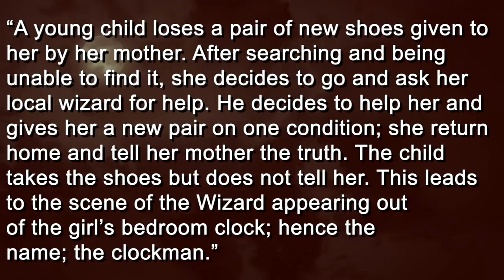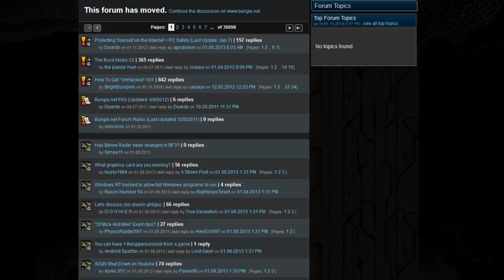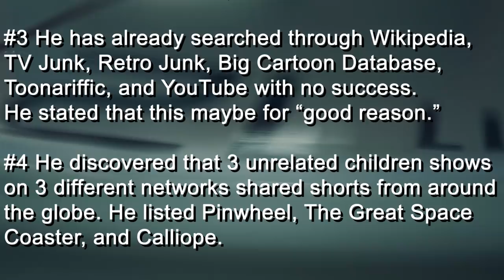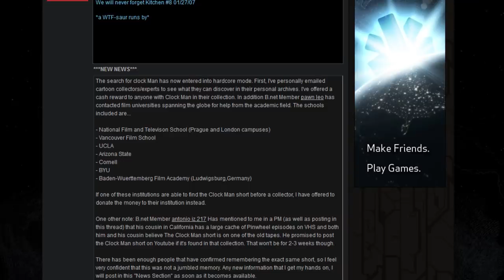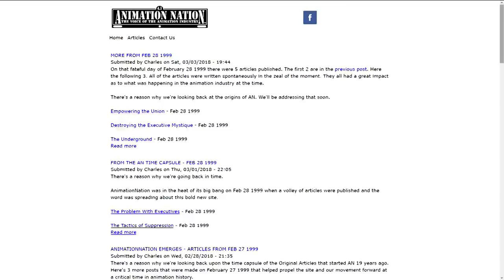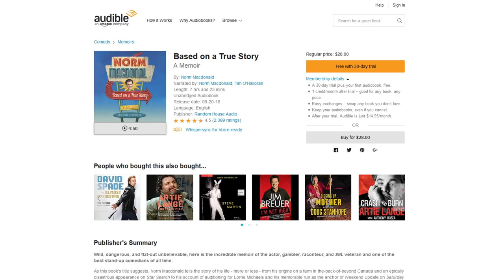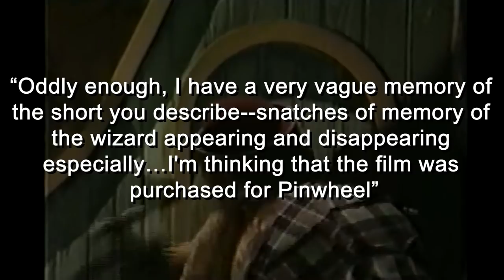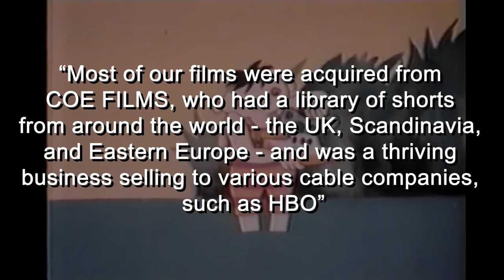The Missing Nickelodeon Cartoon - Internet Mysteries (The Clock Man)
Get a free audiobook with a free 30 day trial

The Nickelodeon cartoon "The Clock Man" has been missing for decades, that is if it's even real...

My Film Gear:
Canon 80D Camera
Sigma 17-50mm Lens
VidMic Pro
E-Image 2 Stage Aluminum Tripod
Blue Yeti USB Microphone
Collapsible Multi-Disc Light Reflector